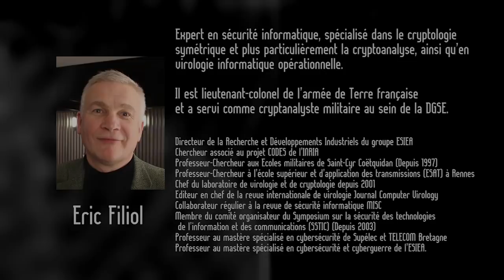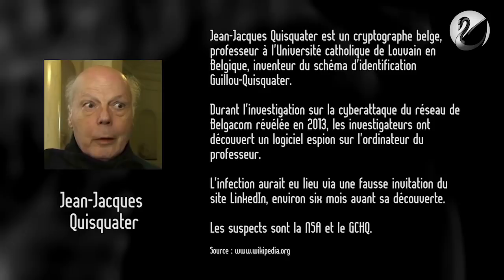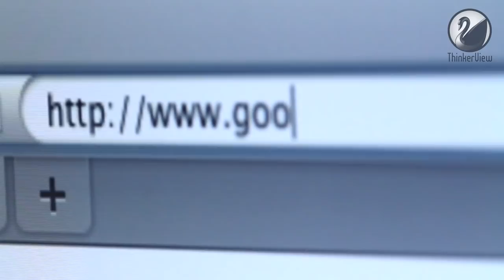Allons nous vers une Cyber Dictature ? E. Filiol (ex DGSE, hacker) , J. Zimmermann (QDN)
Jeremie Zimmermann et Éric Filiol donnent leur point de vue sur la surveillance abusive à travers internet. Allons-nous vers une cyber dictature ?